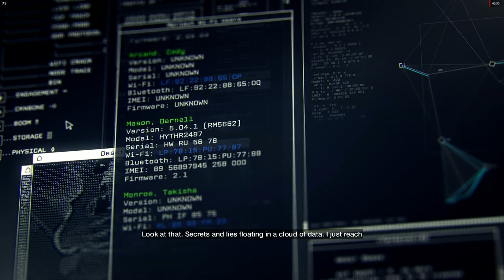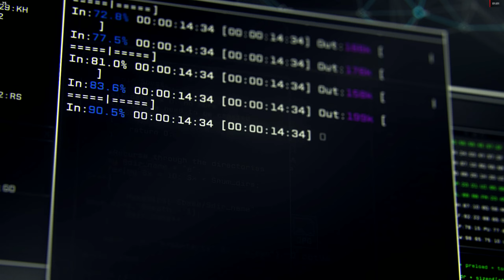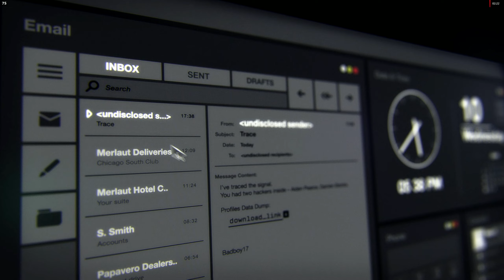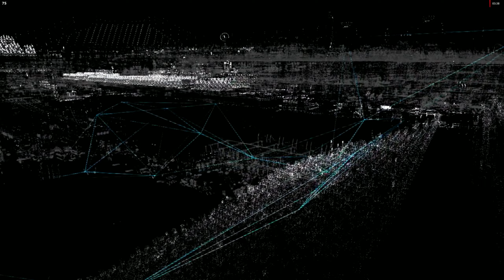Watch Dogs after 9 years. # Act 1 # Bottom of the Eighth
Watch Dogs. I have never played this game and yet I said to try it. It seems that he has a rather shocking story.

Mission 1 - Bottom of the Eighth: Take down Maurice Vega and escape from May Stadium.